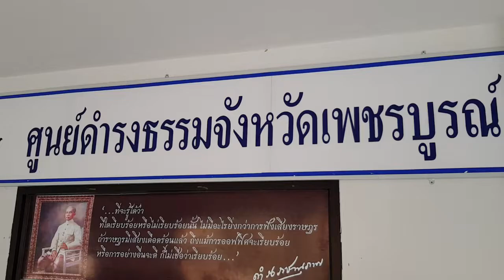คลิป/เพชรบูรณ์-ชาวบ้านฯร้องยกเลิกที่ดิน นสล.1,977 ไร่ หลังพบคนละแปลงกับที่ดินแปลงข้อพิพาทชาวบ้าน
คลิป/เพชรบูรณ์-ชาวบ้านหมู่ 10 ต.ป่าเลาและหมู่ 1 ต.นางั่ว อ.เมืองเพชรบูรณ์ ฯร้องยกเลิกที่ดิน นสล.1,977 ไร่ หลังพบคนละแปลงกับที่ดินแปลงข้อพิพาทชาวบ้าน / วันที่ 29 ส.ค.61

ลืงค์ข่าว...ชาวบ้านฯร้องยกเลิกที่ดิน นสล.1,977 ไร่ หลังพบหลักฐานคนละแปลงกับที่ดินเป็นข้อพิพาทกับชาวบ้าน ข้อมูลจาก @77kaoded

ภาพโดย สุนทร/เพชรบูรณ์